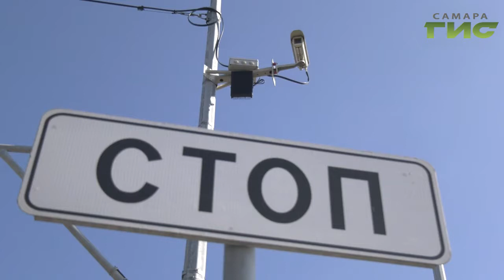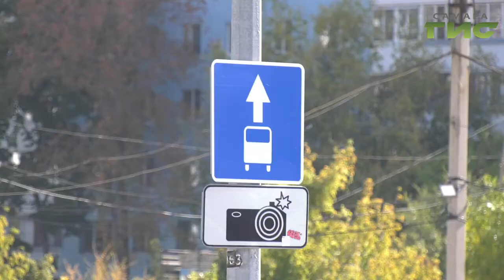Насколько безопасна транспортная артерия — Московское шоссе — проверили дорожные инспекторы и ОНФ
Насколько безопасна еще одна важная транспортная артерия -  Московское шоссе  - проверили дорожные инспекторы и общественники. Их интересовали правильно ли нанесена разметка, работают ли светофоры и камеры  фото и видео фиксации. К каким выводам они пришли расскажем в нашем следующем сюжете.